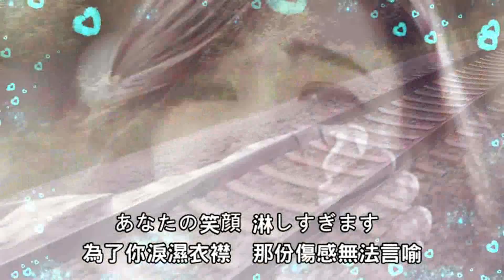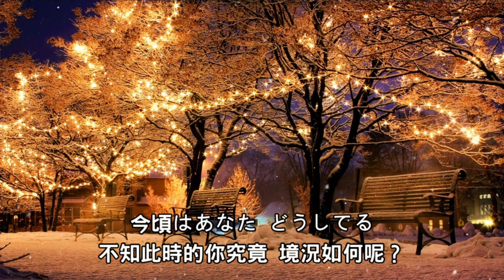慕情 (思慕之情)日語---鄧麗君 Teresa Tengテレサ・テン；中文歌曲：情飄飄(懷念經典日語動聽老歌回味！)請戴上耳機！